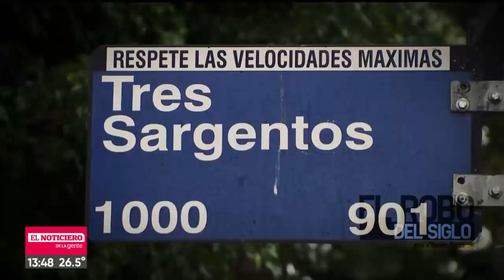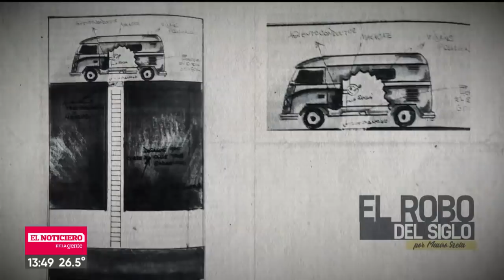Así se PLANIFICÓ el ROBO DEL SIGLO - La historia real: parte 3, por Mauro SZETA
Mauro Szeta te cuenta la historia detrás de la película que cuenta el robo  de la sucursal del banco Río de Acassuso, el 13 de enero de 2006, conocido como el Robo del Siglo. Una banda de seis ladrones armados con armas de juguete tomaron 23 rehenes y se llevaron 15 millones de dólares de 147 cajas de seguridad. Desde una alcantarilla y con cámaras de fotos planificaron el asalto durante un año y medio. Los detalles apasionantes de la historia verdadera, antes de la película.